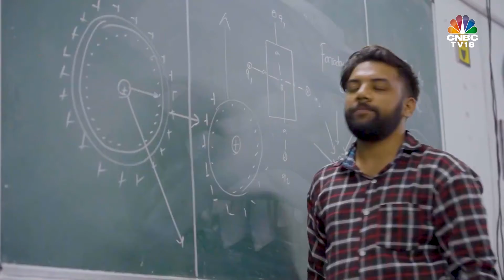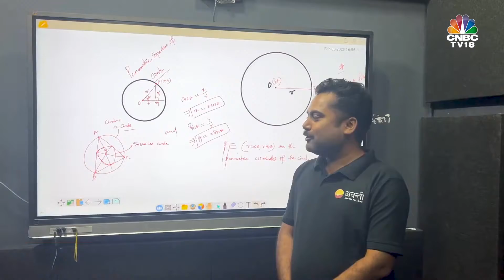Avanti Fellows: Enabling Equal Access To Stem Education | Young Turks | N18V | CNBC TV18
ChangeAgents | Each year, ~10M students graduate from govt high schools, but less than 1% get into top-tier STEM programs. Here's how Avanti Fellows is enabling underprivileged students with test prep to break the cycle of poverty

n18oc_business